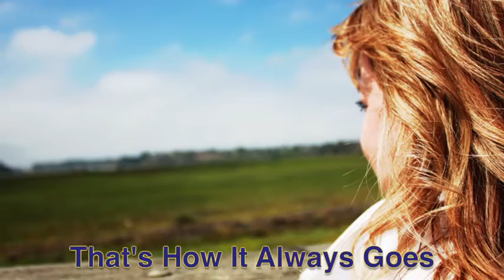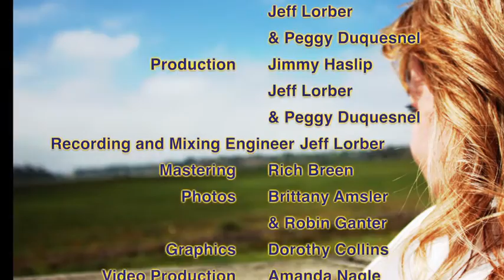Peggy Duquesnel - That's How It Always Goes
"That's How It Always Goes" is a haunting pop ballad, floating atop pleasing Brazilian guitar licks in a catchy Latin production. Haslip's somber bass seems to symbolize fleeing love amidst an enchanting sea of sunny optimism in the search for lasting love. Michael Thompson provides a fiery final word on electric guitar. Duquesnel's smooth vocals and piano playing express both longing and acceptance.
Album: Seems Like I Know You - Peggy Duquesnel
Song: That's How It Always Goes
Composed by: Peggy Duquesnel & Renee Grizzell
Lead Vocals, Bkgd Vocals and Piano: Peggy Duquesnel
Keyboards, Recording and Mixing Engineer: Jeff Lorber
Bass: Jimmy Haslip
Guitar: Michael Thompson
Drums & Percussion: Jimmy Branley
Arrangement: Jimmy Haslip, Jeff Lorber & Peggy Duquesnel
Production: Jimmy Haslip, Jeff Lorber & Peggy Duquesnel
Mastering: Rich Breen
Photos: Brittany Amsler
Graphics: Dorothy Collins
Video Production: Amanda Nagle